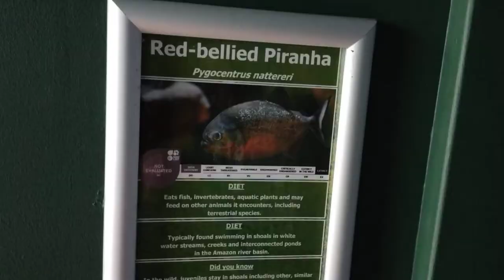Oceanarium, Bournemouth, England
A wonderful sea life experience at Bournemouth Aquarium. It is situated on the seashore of English Channel near Bournemouth Pier. Some of the attractions are Shark, Stingray, Turtle, Penguin, colorful fishes etc.

Family Fare:
32 GBP

Date of travel: 14 May 2022.

Video Credit:
Agnimitra Chowdhuri